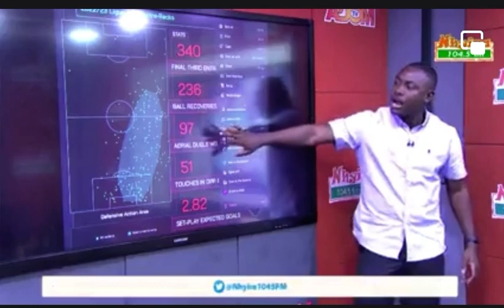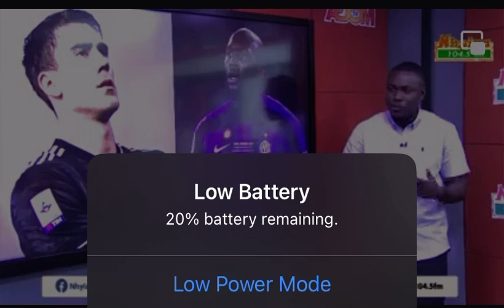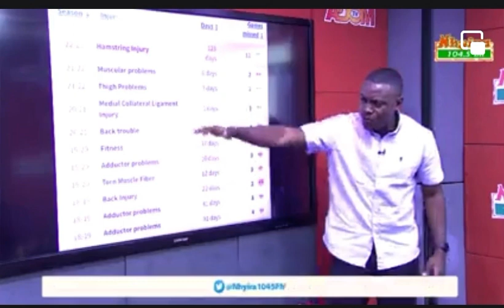Chelsea wants Alvarez, updates Disasi,Kudus,Cowill,Caceido,Lavia, Hojlund